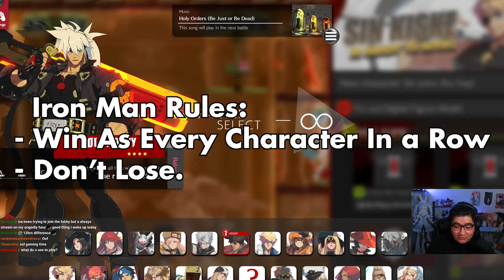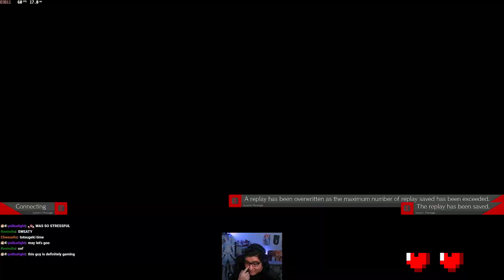Can I Beat The Guilty Gear Strive Iron Man Challenge?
editor: in my basement
ggst ranked online matches tier list meme top rank high level online matches guilty gear strive top tier